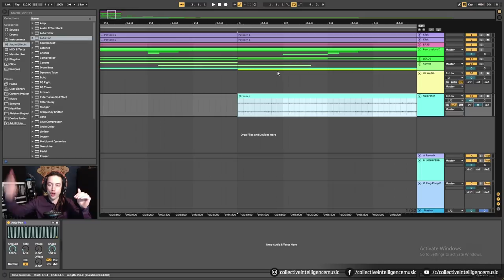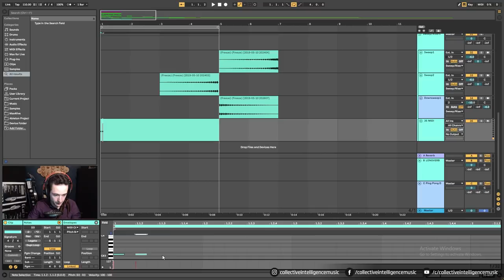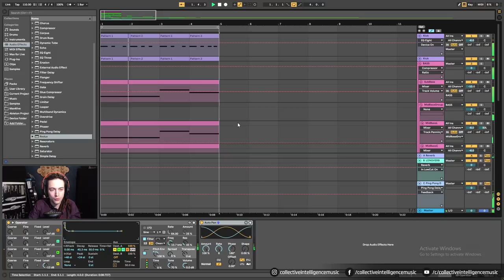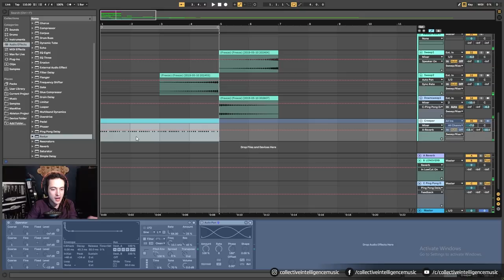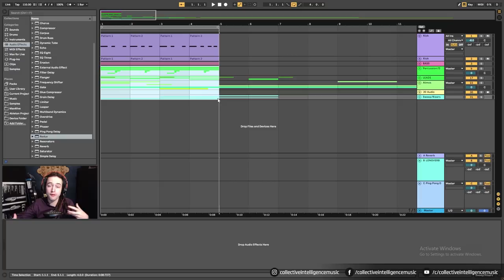Ableton Live 10 for Beginners - How to Create a Song Part 5 (2019)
We are still learning to make a track from start to finish inside of Ableton Live 10. This week we are making some effects, such as sweeps and little textures to sit in the back of our track. We start to discuss building dimension in a track.

ENJOY! LEARN!

If you would like to follow the channel;